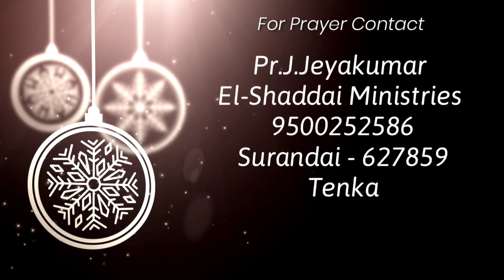துதி ஆராதனை || Praise & Worship || Tamil Christian Worship Songs || Pr.J.Jeyakumar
Pastor. J.Jeyakumar
El-Shaddai ministries